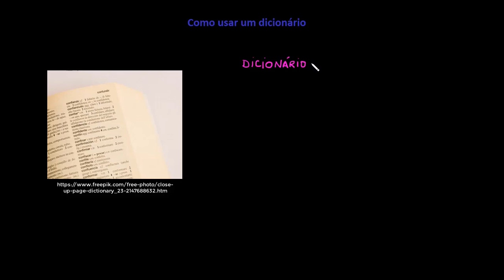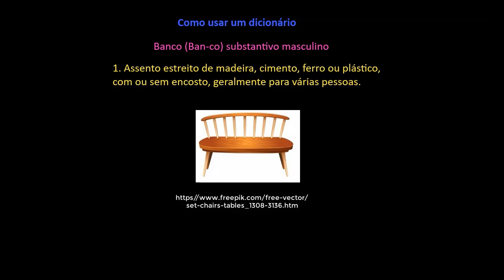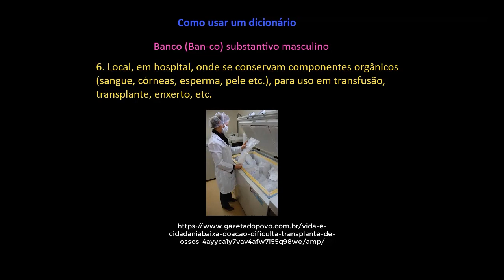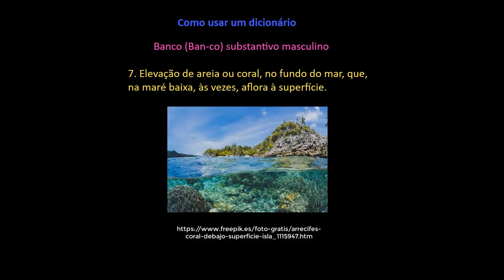Como usar um dicionário?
Nesta videoaula, apresentamos informações sobre dicionários. Abordamos suas funções e a maneira de consultar palavras.